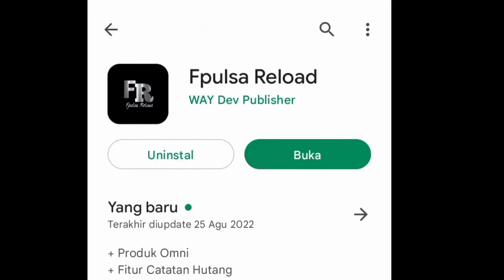Media Italia dan Jerman Tanya ke Pelatih Persija Kapan Liga 1 Dilanjutkan